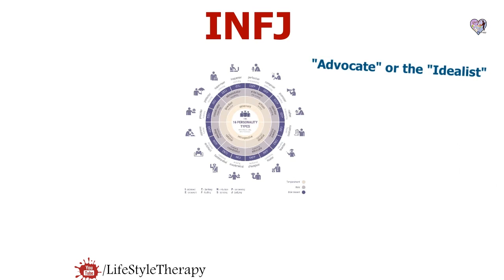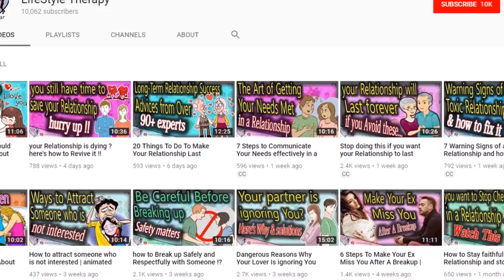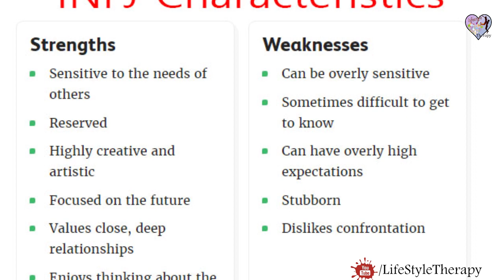INFJ the rarest personality type | animated video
INFJ is one of the 16 personality types identified by the Myers-Briggs Type Indicator and it's the rarest one
welcome to lifestyle therapy channel.